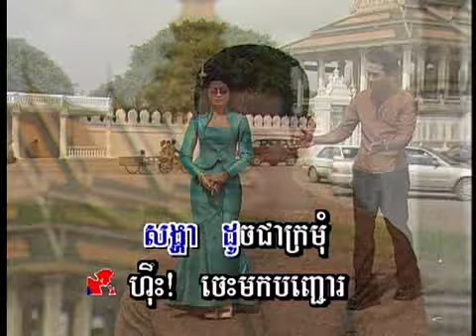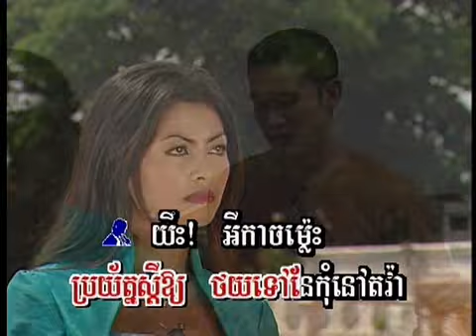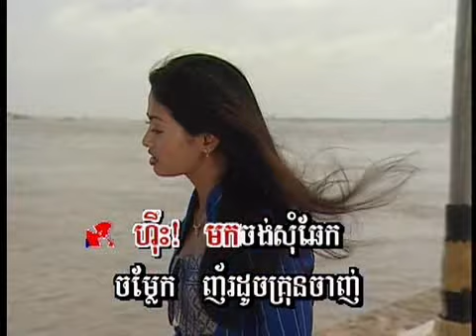Som Chheak Meul